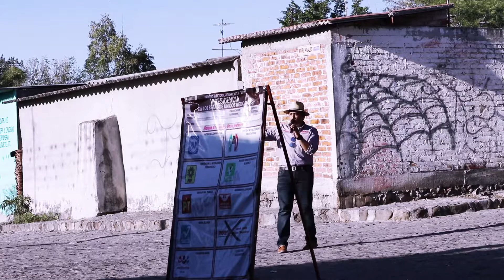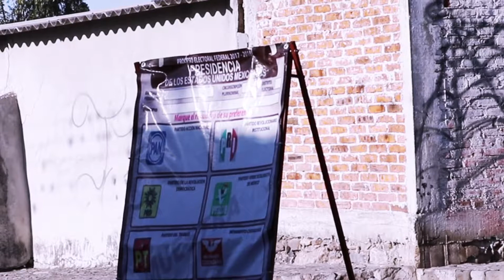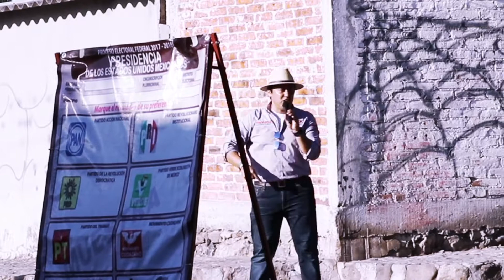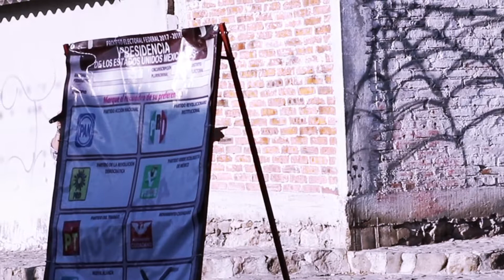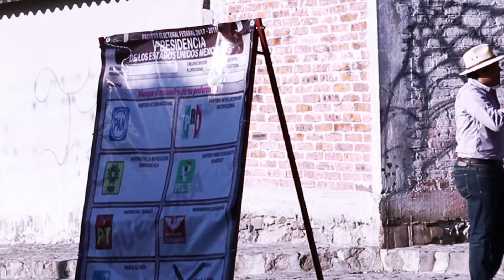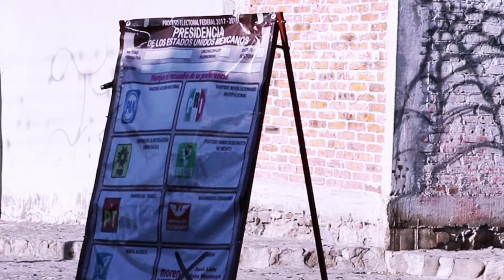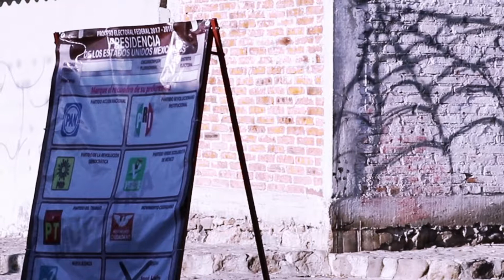Nuestro PROYECTO ES POR LA NACIÓN Y POR NUESTRAS LIBERTADES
OPINIÓN Y LIBERTAD/ EN VALLE DE SANTIAGO QUEREMOS HONOR

Erick Xavier Huerta es candidato por la coalición política «Juntos Haremos Historia», plataforma conformada por el partido Encuentro Social, Partido del Trabajo y Movimiento de Regeneración Nacional.

Erick Xavier Huerta encabeza la labor legislativa a representar en el congreso del estado de Guanajuato por el distrito XIX: conformado por Jaral del Progreso, Valle De Santiago y Cortazar, Guanajuato.